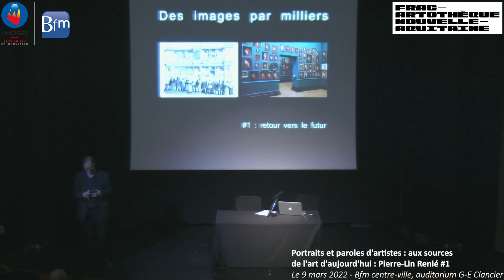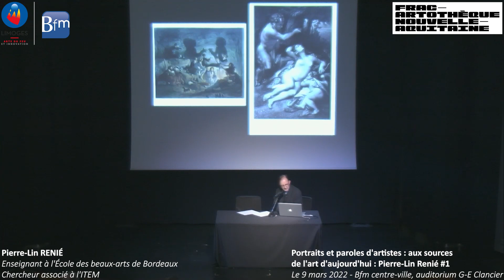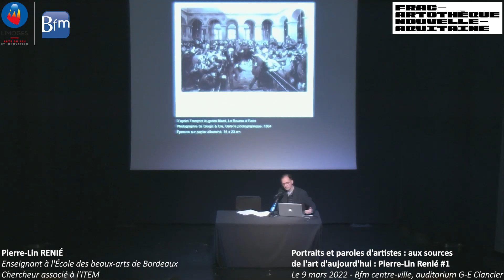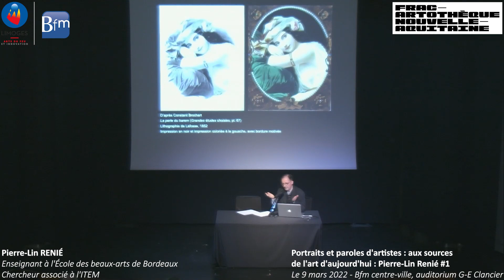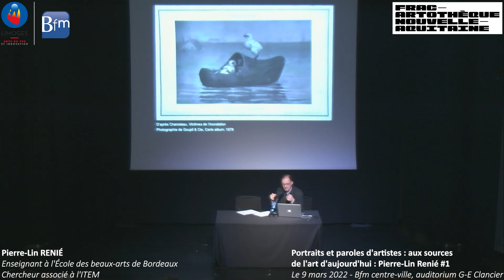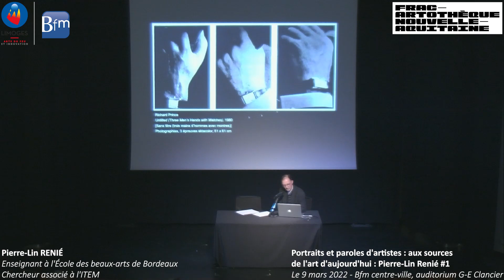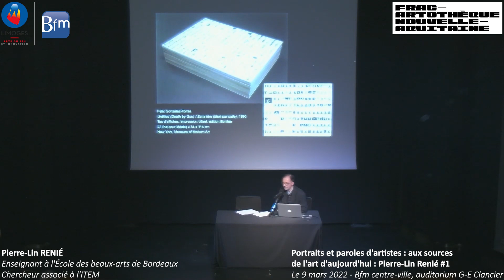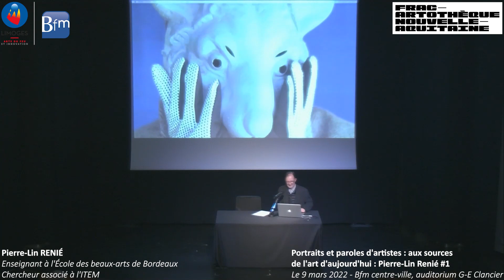Conférence : " Des images par milliers " , paroles d'artistes avec Pierre-Lin Renié #1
Le FRAC-Artothèque Nouvelle-Aquitaine propose un cycle de conférences sur l'histoire de l'art contemporain autour de figures d'artistes "historiques" ou en voie de reconnaissance.

Thème de la séance : Des images par milliers #1 : retour vers le futur

Retour vers le XIXe siècle et le début de l'ère industrielle. Innovations techniques et évolutions sociétales provoquent la circulation massive des images à l'échelle internationale.

L'activité de l'éditeur d'art Goupil permet de dessiner plusieurs questions devenues cruciales dans notre rapport à l'art aujourd'hui : la diffusion accélérée des images, leurs apparitions sous différentes formes plus ou moins proches, ou encore la distinction entre original et reproduction.

En partenariat avec le FRAC-Artothèque Nouvelle-Aquitaine.

Le 9 mars 2022 à Limoges - Bfm centre-ville, auditorium G-E Clancier.